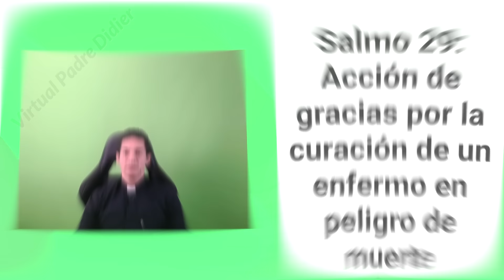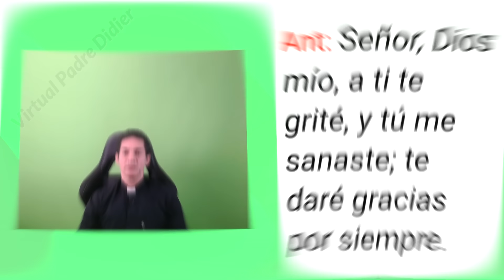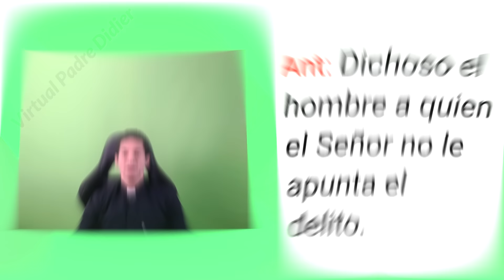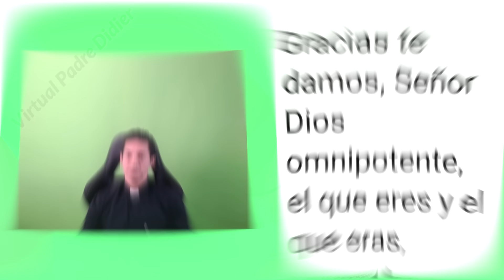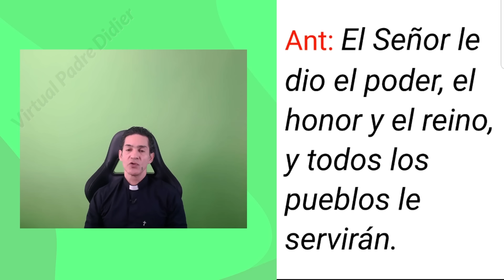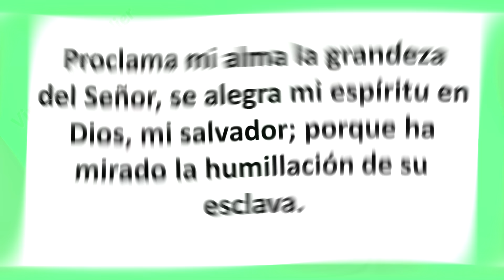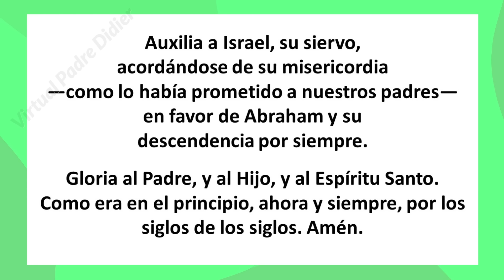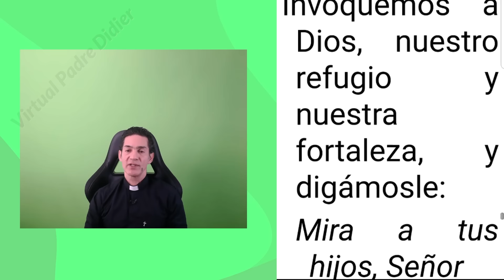Vísperas de hoy Jueves 8 Febrero 2024. Oración de la tarde. Padre Didier